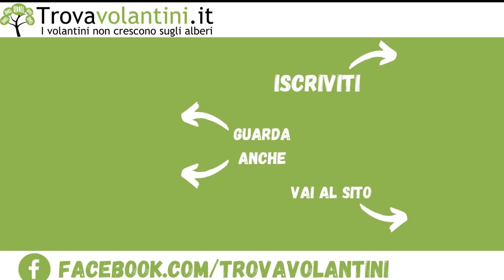VOLANTINO PENNY dal 18 al 28 febbraio 2021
Sfogliamo insieme (in anteprima) il nuovo volantino PENNY valido dal 18 al 28 febbraio 2021